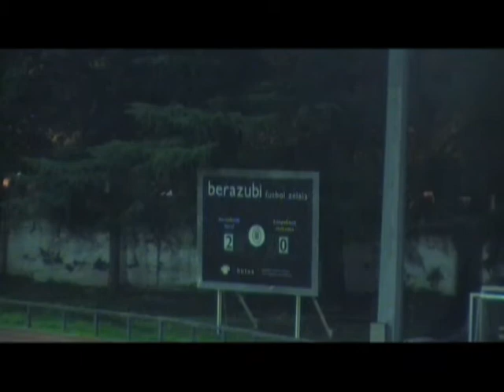Tolosa C.F. 2:0 AURRERA K.E. (Berazubi, 2014/12/13)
2014ko Abenduaren 13an Tolosako Berazubi estadioan jokatu zen partiduaren laburpena.